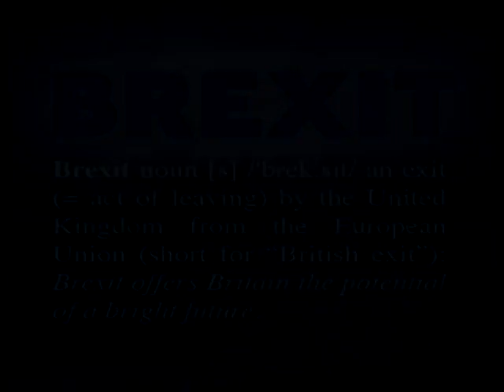Kelvin Hopkins MP at Bruges Group, what Brexit means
Labour MP, Kelvin Hopkins,  at November 5th 2016 All Day International conference on what Brexit means.
Due to a little mis-hap, there are no moving pictures of this speech.